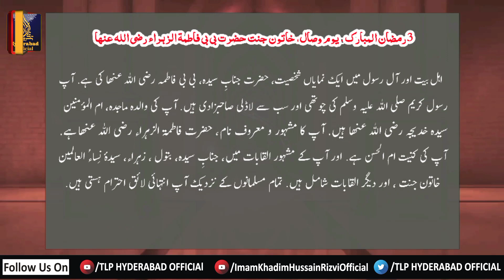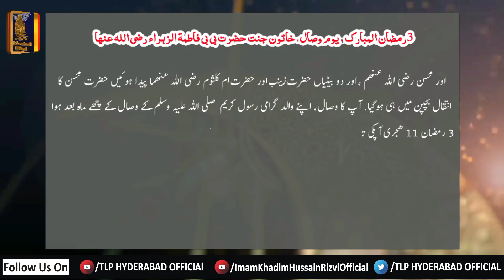Darse Hadees || 3rd Ramzan Mubarak || Youm e Wisal Bibi Fatima Zahra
3 رمضان المبارک درس حدیث
3 رمضان یوم وصال حضرت بی بی فاطمتہ الزہراء رضی اللہ عنہا